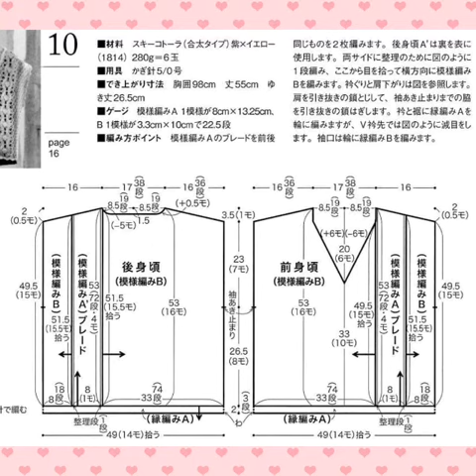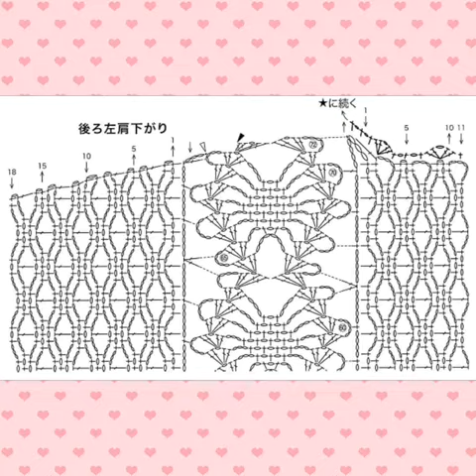Fai anche tu questa creazione autumnale all'uncinetto